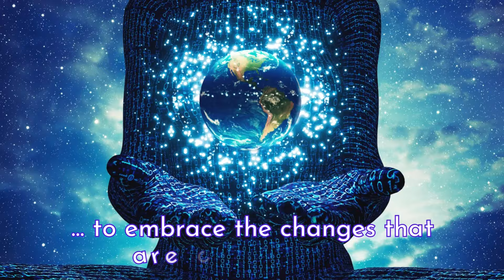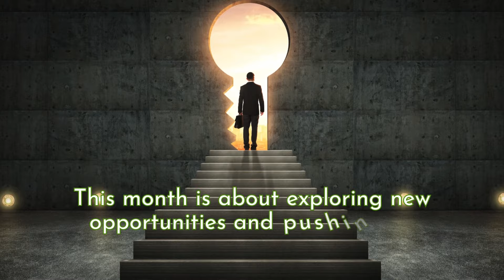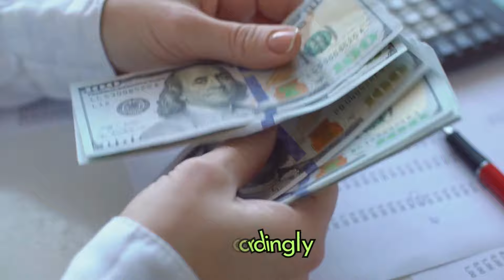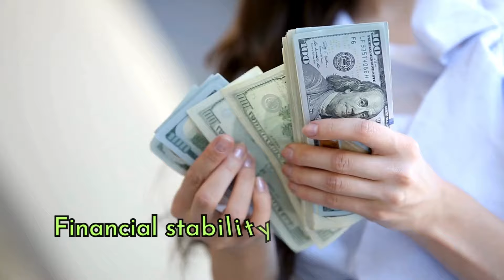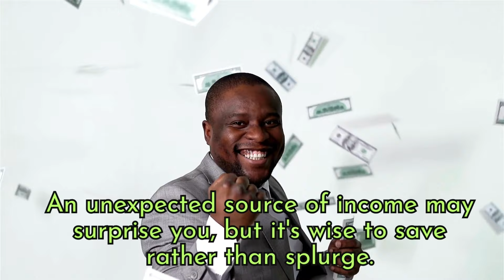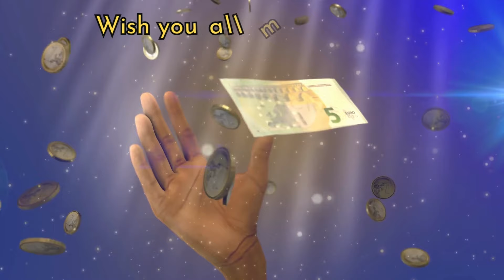10 May -10 June Money Horoscope/6 Lucky Lottery Numbers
This video has  BONUS 555 Angel Number Significance and 6 Lucky Lottery NUMBERS for period 10 May to 10 June.
Wish you all my subscribers to win the jackpot this month, wish you all my subscribers good luck, good fortune, and good health.
Amin !!!